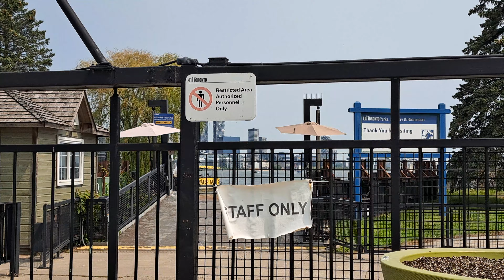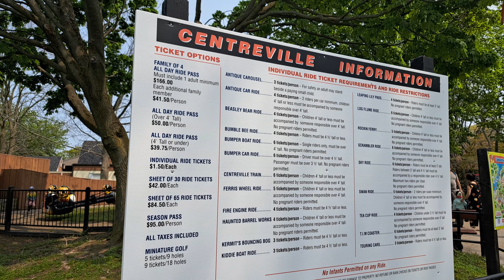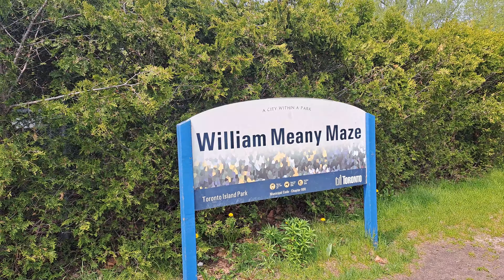4K Toronto Centre Island on Canada's Victoria Day Celebration 2024: The Complete Walking Tour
The Toronto Centre Island is a beautiful gem that not many people know about. It's a peaceful oasis sitting right in the heart of the busy city. We had an amazing experience there. On Victoria Day, We took a walking tour inside the Toronto Centre Island, and it was nothing short of magical.

From the stunning lake shore views to the vibrant gardens and wildlife, We had a truly unforgettable experience that they can't wait to share with the world. Join us as we explore our journey through Toronto's hidden paradise.

Location: Toronto Centre Island

- Rexing Front & Inside Cabin Dual FHD Dash Cam with IR Night Vision, Wifi & GPS
- Rexing V1-4K Ultra HD Car Dash Cam 2.4" LCD Screen, Wi-Fi, 170° with G-Sensor
- Rexing Suction Cup Mount (For V1, V1 3rd Gen, V1P, V3)
- SanDisk High Endurance Video microSDXC Card for Rexing Dash cam 128GB

CANADA TOUR PACKAGES:
• Niagara: Walking Tour + Tickets to Journey Behind the Falls and Skylon Tower
• Banff National Park Tour with Lake Louise and Moraine Lake

If you find this video very helpful and informative, I will really appreciate it if you give me a subscribe, thumb up, and notification bell click to my channel to see more videos of our future family adventures and life struggles in Canada.